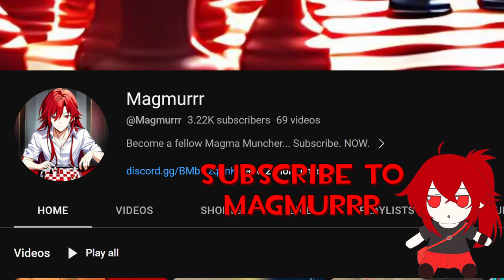Poison & Plasma MICROWAVE Mage - Arcane Odyssey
If you love slow cooking your opponents at 200°C for 30 minutes then you'll love this build...